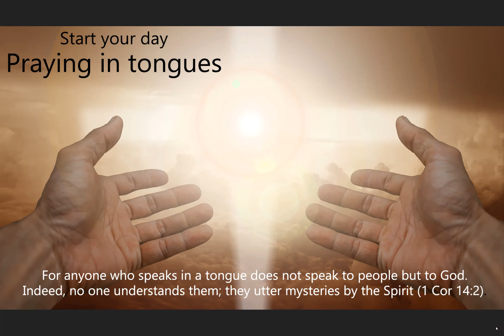Pray in tongues 27 9 2020 (prayer for lost souls)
Start your day praying in tongues for yourself, your family and friends and others in need of God's mercy.
Be blessed for you are a blessing to many.
Need someone to pray with? Come pray with us.
Join us every morning at 7 AM AEST.